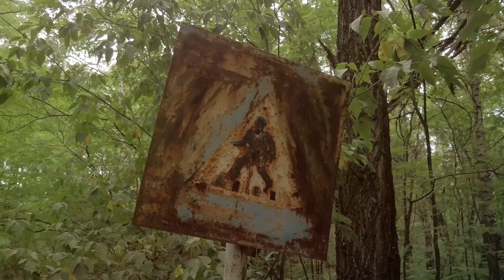La Sombra en el Espejo: Una Historia que Nunca Deberías Escuchar Solo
Los espejos de la casa de Laura comienzan a emitir extraños susurros. Son voces que parecen venir desde el otro lado del vidrio, como si alguien estuviera atrapado dentro. Los susurros son a veces inteligibles, llamando su nombre o suplicando ayuda. Laura intenta ignorarlos, pero las voces se hacen más fuertes y más insistentes, especialmente en la noche, cuando está sola y la casa está en silencio.

   Laura, desesperada por poner fin a la pesadilla, decide destruir el espejo. Lo lanza al suelo con fuerza, pero en lugar de romperse, el espejo parece vibrar y emitir un sonido bajo y profundo, como un gemido. Cuando lo recoge para intentarlo de nuevo, nota que la sombra en el espejo la observa con una expresión de malicia, como si supiera que no puede escapar de él. Aterrada, Laura intenta deshacerse del espejo dejándolo fuera de su casa, pero el espejo siempre encuentra la manera de regresar, intacto y esperándola.